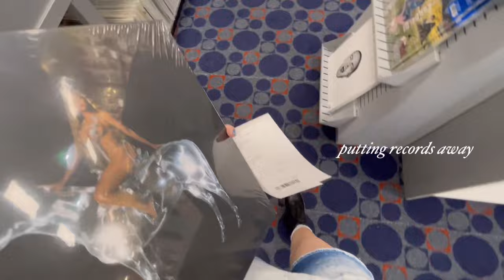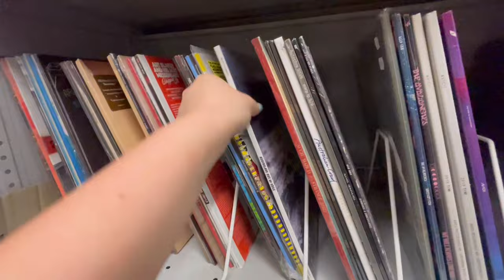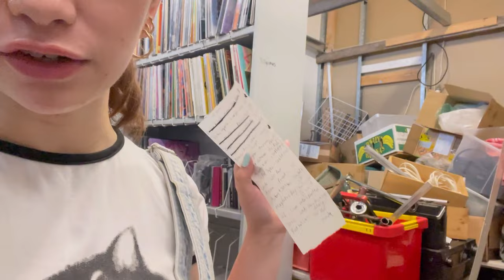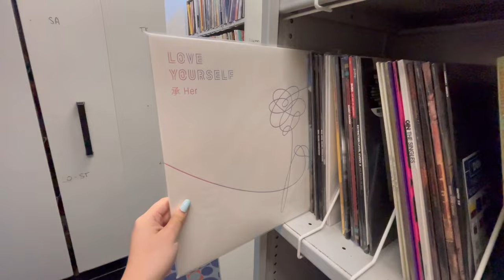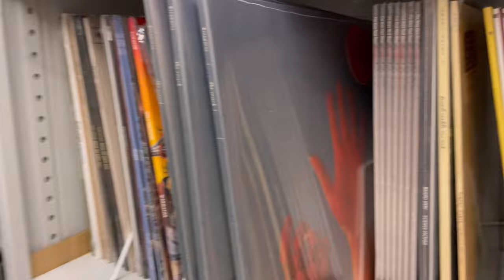work at a record store with me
to whom this may concern,
so it’s been a week since i last posted, but i have been sooo busy so im not sure if i’ll compile all the previous things ive recorded into one long vlogmas or idkidk but pleeeasee enjoy me vlogging me working at my dream job!!! if u have any questions lemme know down below!
love,
mariae
ps. if u do know where i go to school, please dont go around telling people n respect everyone’s privacy, thank u!

faq ⋆୨୧˚
pronunciation of ur name? “ma-ree-yay cas-san-dra”
ur based in? perth, australia!
what do you post abt? my life, fashion, n all my likings
camera? canon g7x mark ii and iphone 12 pro
editing software? vllo (the premium ver)

timestamps
00:00 - intro
00:13 - beginning of the day
00:37 - finding records
02:41 - stamping bags n playing records
03:43 - at the back agaiinnn
04:03 - packing orders
04:28 - stamping bags part 2 (n looking at stuff)
05:20 - at the back part 3
05:44 - break time
06:15 - at the back part 4
07:43 - vibing to the weeknd
08:27 - clips of dinner

instagram (4.5k)  @mariaecassanda_
band instagram - @bluelighthousetheband
tiktok (80k) @m4riaecassandra
pinterest (550) @m4riae333

the oodie: MARIAEC35

｡༅:*･ﾟﾟ
current sub count : 3.6k
mkay bye bye ilysm !